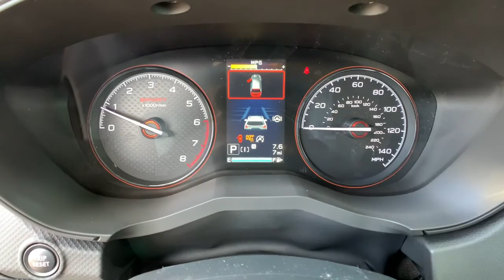2021 Subaru Forester Carson City, Reno, Lake Tahoe, Northern Nevada, Susanville, NV S22072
Crystal White Pearl New 2021 Subaru Forester available in Carson City, Nevada at Michael Hohl Subaru. Servicing the Reno, Lake Tahoe, Northern Nevada, Susanville, NV area.

Crystal White Pearl 2021 Subaru Forester Sport AWD Lineartronic CVT 2.5L 4-Cylinder DOHC 16V VVTRecent Arrival! 26/33 City/Highway MPG